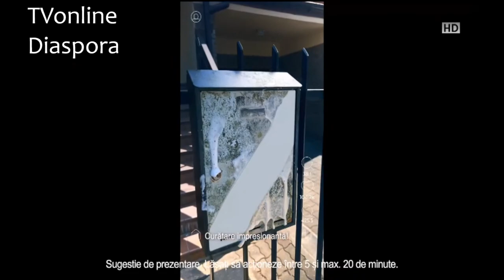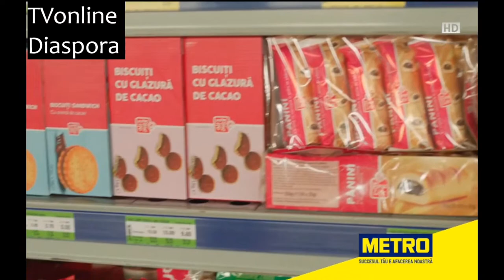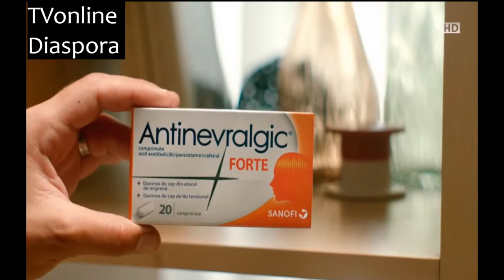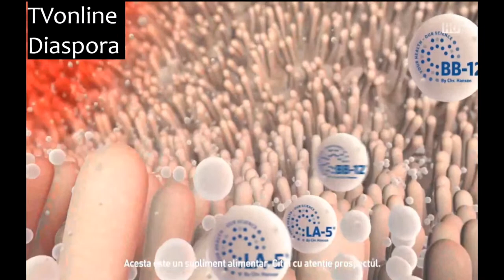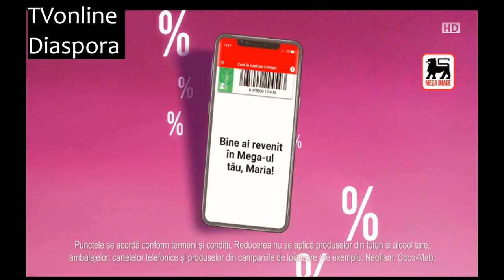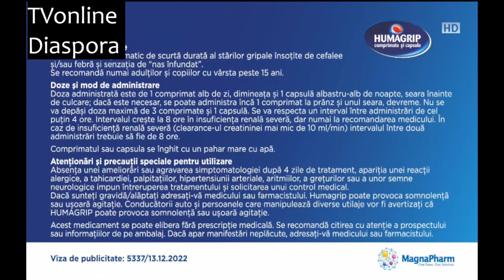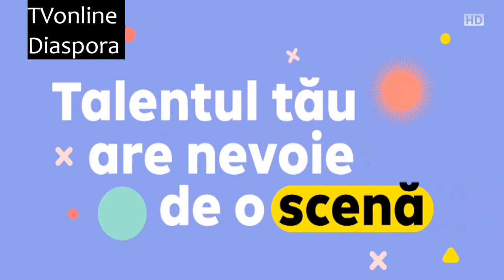Romanii au talent TVonline Diaspora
Acest canal este creeat pentru TVonline diaspora  live streamig  emisiuni divertisment
Daca vreti sa sustineti canalul puteti face o mica donatie